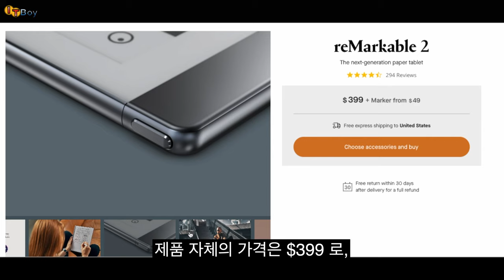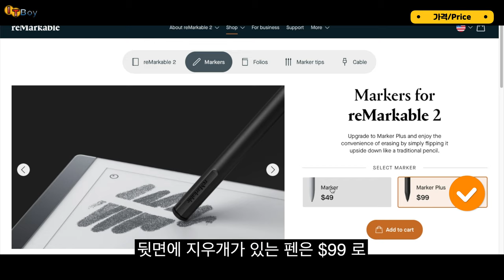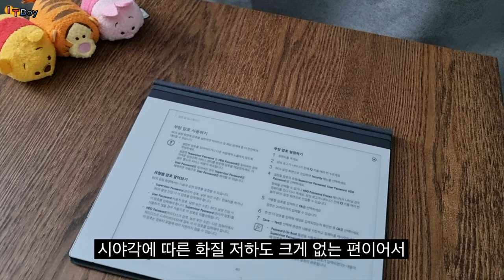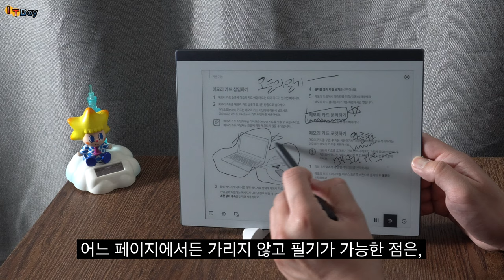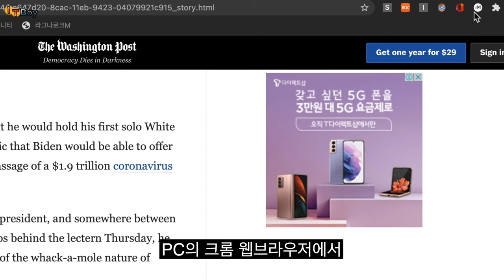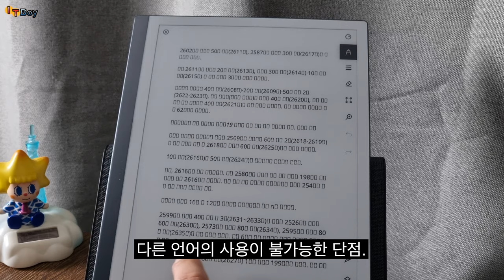이북리더기로도 사용가능한 값비싼 메모장, remarkable 2 리뷰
필기 기능은 참 좋지만 가격이 정말 사악하네요.
한글 지원만 정식적으로 되었다면 더 좋았을 제품입니다!

늦었지만, 리마커블2 리뷰 함께 보실까요?!

00:00 세상에서 가장 비싼 메모장
00:48 가격/Price
01:29 사양&기능/Spec&ftn
03:03 화면&필기/Display&Pen
(( 04:02 A.S.M.R. ))
04:24 필기/Wacom Pen
05:44 치명적 단점/Critical Issues
07:13 마무리/Conclusion